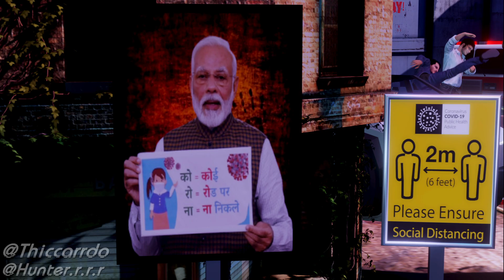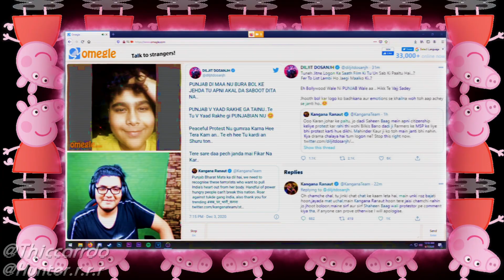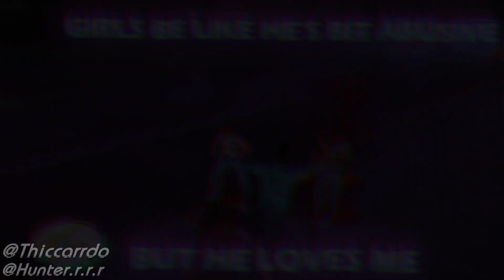INDIAN MEME REWIND 2020 C/W: HUNTERRR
This video requires concentration, You might get confused at some points.
Relax take a cup of Coffee/Tea, Put on your headphones & enjoy.